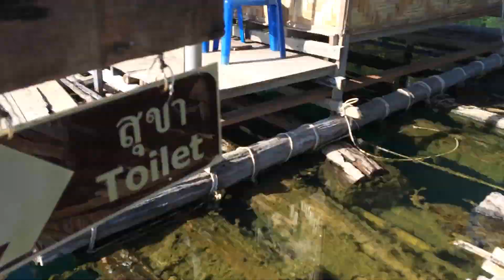Adventure Tour of Thailand - Transformative Travel with Teknomadics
- We want to invite you on epic journeys that are good for the earth. Now booking this Adventure Tour of Thailand for 2015.

In this trip you will escape the typical tourist traps and discover the hidden spots of culture, natural wonders, delicious food and adventure.

The goal is to have tons of fun, not feel rushed from one place to another, and go straight to the awesome places. The best part is that we do our best to roll sustainable and community-based, so the people and places we visit will benefit.

You will sleep in a floating bungalow on a lake where gibbon echoes can be heard, trek through an untouched primary jungle in the middle of nowhere (with plants from the Jurassic era), climb amazing rock formations and fall into the beautiful turquoise waters of the Andaman Sea. Snorkel, play, lay on the beach, or spend some time with an ancient tribe of seafaring nomads to hear their stories as you spend a day in the life with them on a deserted island.

Did we mention the food? Yes. There will be lots of amazing culinary experiences to be had.

One thing is certain: it will be an adventure you will never forget!

Khao Sok National Park
Koh Surin
Koh Prathong
Cheow Larn Lake
Khao Sok Lake
Ratchaprapa Dam
Tonsai, Krabi
Railay Beach, Krabi
Khuraburi